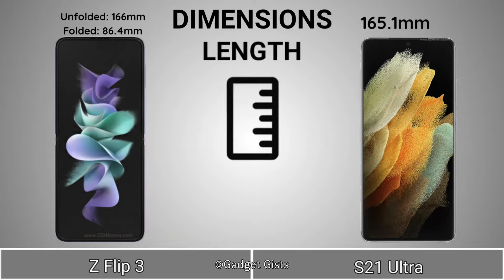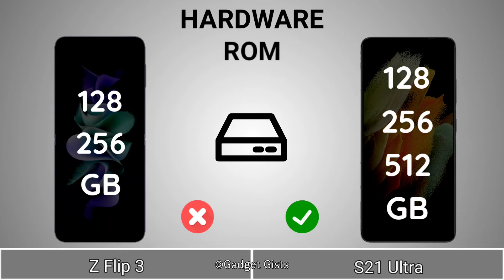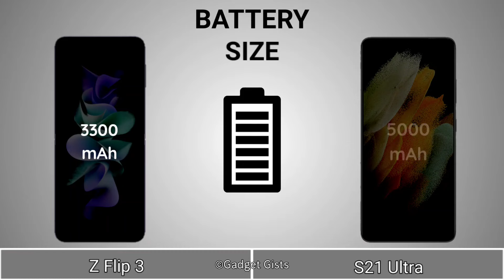Samsung Galaxy Z Flip 3 vs Galaxy S21 Ultra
Samsung Galaxy Z Flip 3 vs Samsung Galaxy S21 Ultra - comparison

Tags ignore; GadgetGists, Samsung Galaxy S21 Ultra vs Galaxy Z Flip 3. Samsung Galaxy Z Flip 3 vs Galaxy S21 Ultra speed test. Samsung Galaxy Z Flip 3 vs Galaxy S21 Ultra camera comparison.
samsung galaxy z flip 3 and z fold 3,
samsung galaxy z flip 3 launch date in india,
samsung galaxy z flip 3 lite price in pakistan,
samsung galaxy z flip 3 5g price in india,
samsung galaxy z flip 3 5g review